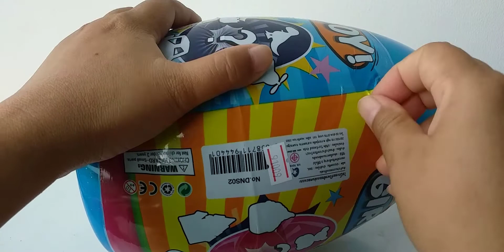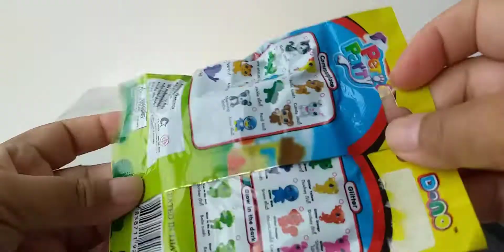big egg toy surprise#toy#surprise egg#snack#candy#gummy#candyopeningvideo